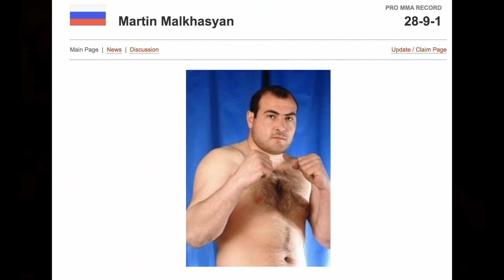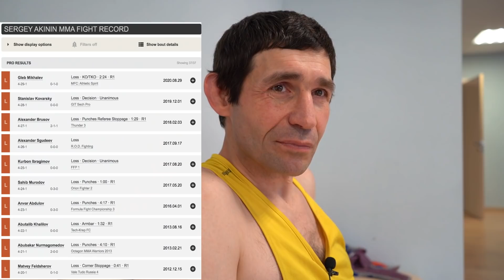Дерется в 50 лет - ЗАЧЕМ? / История бойца, которого не испугали Вовчанчин, Шлеменко и Нурмагомедов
В 24 года он дрался с Игорем Вовчанчиным. В 25 - с Алексеем Олейником. В 33 - с Александром Шлеменко. В 41 - с Абубакаром Нурмагомедовым. В 44 - с Чоршанбе Чоршанбиевым. Сейчас ему 50 - и он выходит в клетку против бойцов, которые младше на 30 лет. ЗАЧЕМ?

Александр Лютиков рассказывает историю бойца Сергея Акинина, который был чемпионом мира по боевому самбо до Федора Емельяненко, но в ММА проиграл 30 из 35 боев. Бонус: рассказ о том, где было снято историческое фото Федора с Абдулманапом Нурмагомедовым.

00:00 Начал в 1995 году. Дерется до сих пор
00:50 Побежал бить Вовчанчина
02:55 Побежал бороть Олейника
03:27 Внезапно про Павла Болоянгова и его настоящую фамилию
04:15 Колено в прыжке от Шлеменко
05:02 В 41 год стал соперником Абубакара Нурмагомедова
05:16 История про бой против Чоршанбе Чоршанбиева
06:56 ПОБЕДА!!! Которая почему-то не попала в статистику
08:00 В 49 лет вышел против 19-летнего парня: «Он мне сказал, что его папа моложе меня на три года»
08:45 Самый главный вопрос: ЗАЧЕМ?
09:22 Ответ тем, кто назовет Сергея мешком
10:12 Акинин - первый чемпион мира по боевому самбо в тяжелом весе. После него чемпионом стал Федор Емельяненко
10:32 Историческое фото: Абдулманап Нурмагомедов с Федором Емельяненко на пьедестале. И Сергей Акинин рядом с ними
10:52 Последняя драка была сигналом, что спорт бросать нельзя